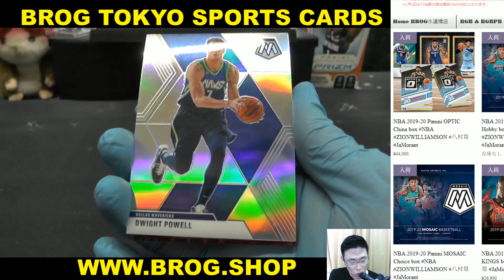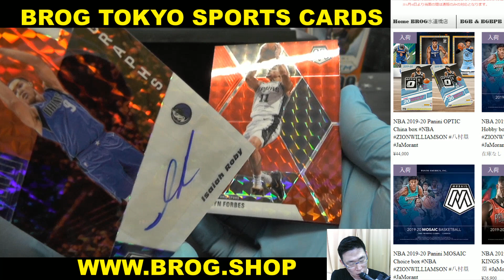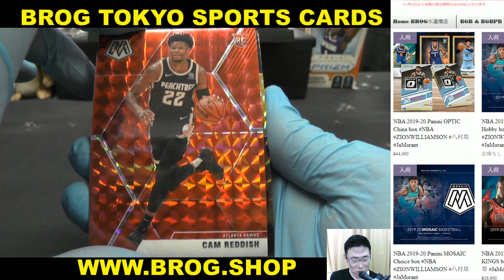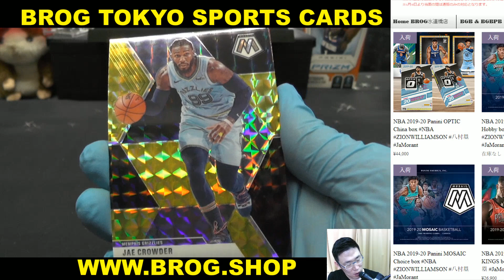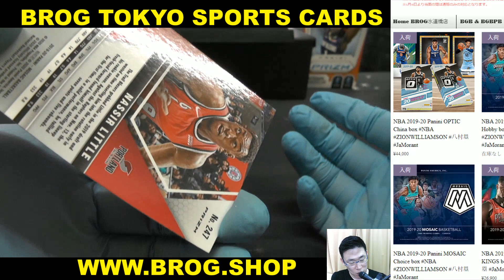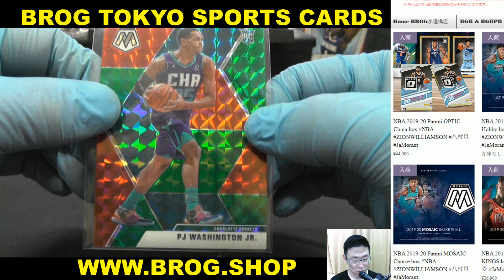mizusin BGBPB NBA 19-20 PANINI MOSAIC CHOICE 1BOX BREAKS BROG水道橋店 トレカ開封動画 スポーツカード